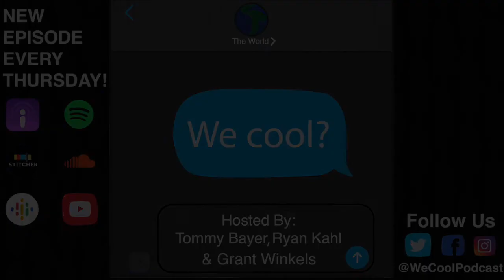We Cool? - 85. Going Down is Going Up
Tommy apologizes for pretend firing his maintenance man. Ryan recounts teaching moments from his weekend on the road. Grant, Ryan and Tommy discuss the developments of r/theRCU and an anonymous listener sparks debate with a defiant declaration. Then, Coroner to the stars, Curvin Jackin-Beagletits joins the podcast to discuss the deluge of recent celebrity deaths.

Available on Apple Podcasts, Spotify, Stitcher & Soundcloud and everywhere else podcasts.